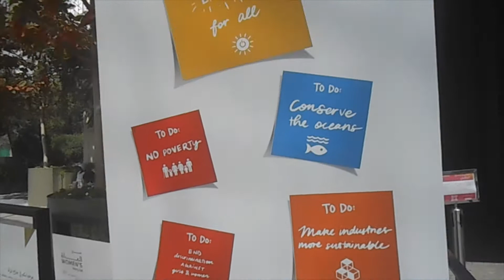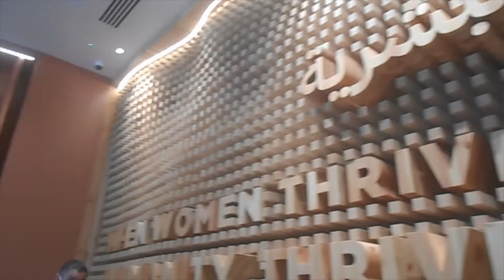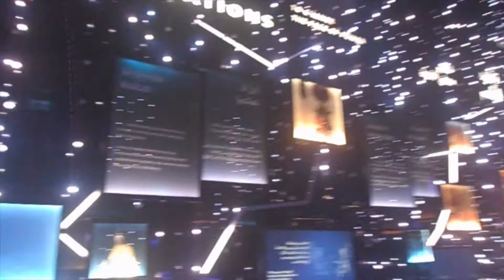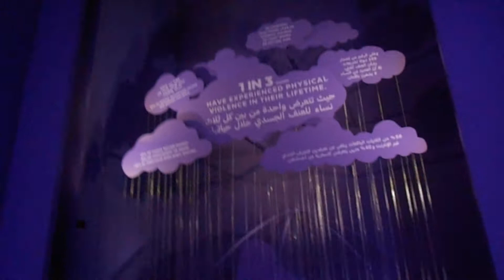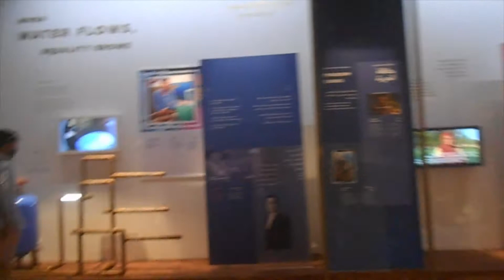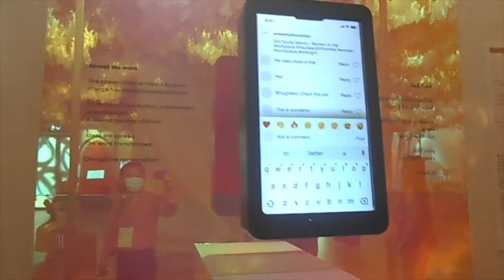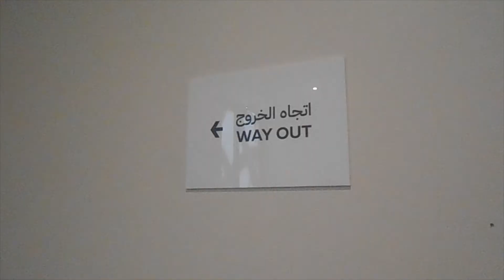Welcome to WOMEN'S PAVILION